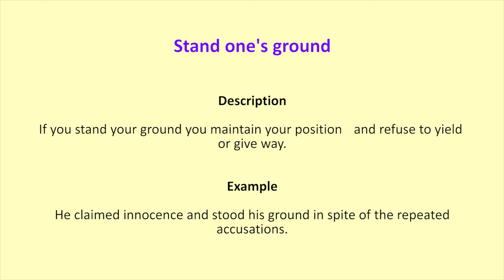Stand one's ground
Description
If you stand your ground you maintain your position and refuse to yield or give way.
Example
He claimed innocence and stood his ground in spite of the repeated accusations.